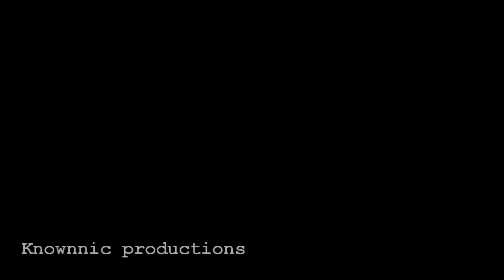Emma & Will ll Everything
Omg i worked so hard on this video just becouse i loved the movie so much i hope you like it. coment